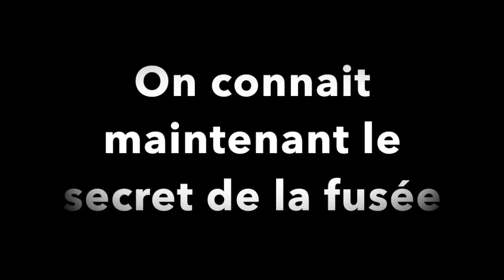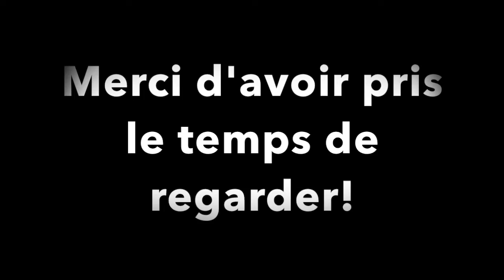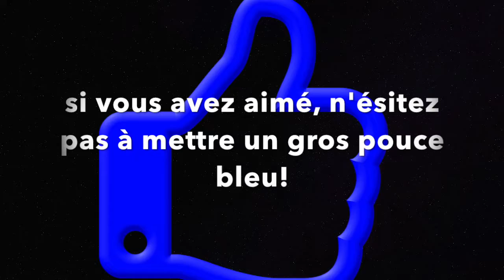Décollage de la fusée/ la fusée de fortnite s'écrase devant moi!!!!